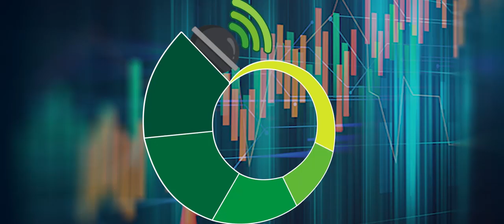Younis Khan put resignation in his pocket?|Batting Coach|Statistics Speak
This video is about the guy who is Top Runs Maker in Pakistan Test Cricket History. Younis Khan just signed his contract as a batting coach for the tour of England. People have been welcoming the decision of PCB. Can he carry on his job after England tour? We will have an answer in the coming days.